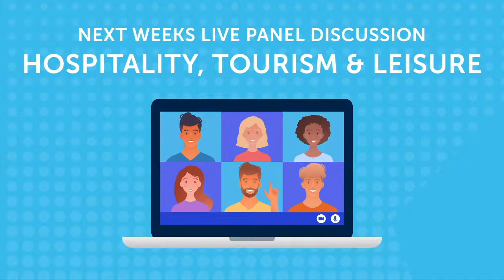Social Sciences Live Panel Discussion